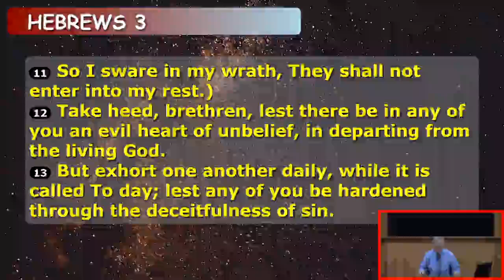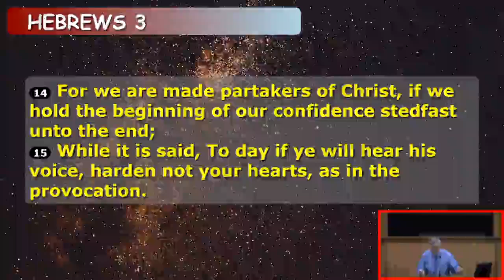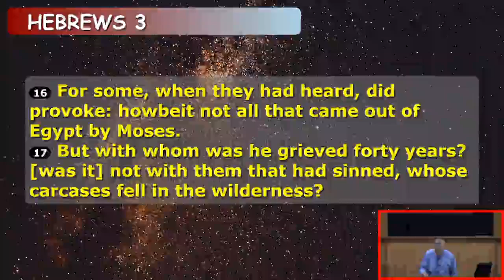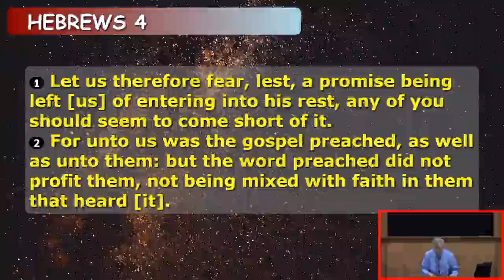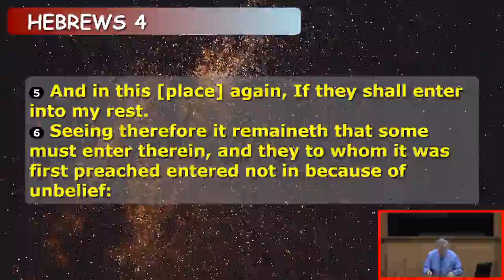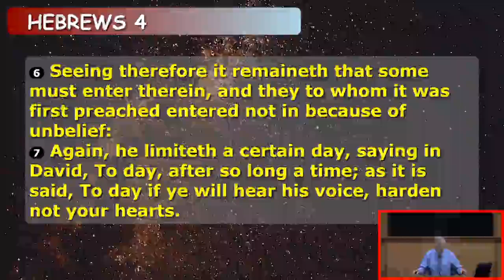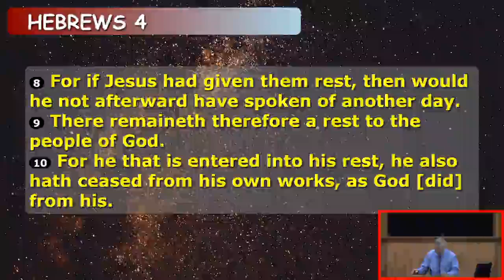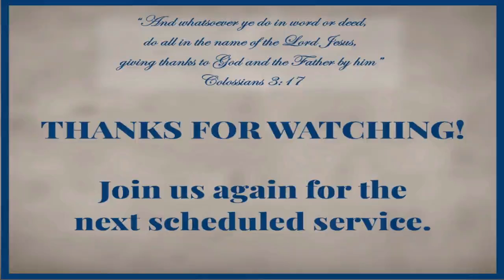Book Of Hebrews (Part 11) ~ Ken Cohn